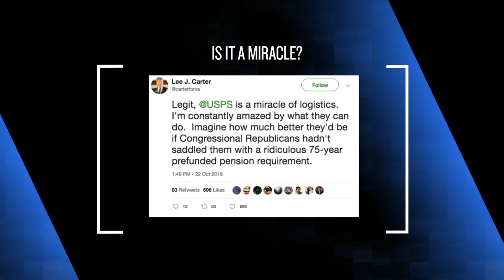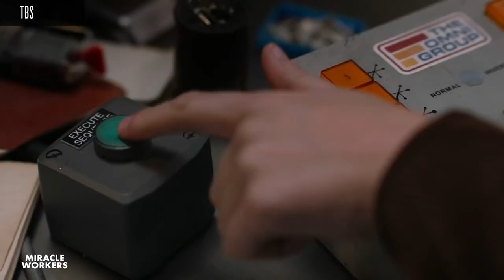Miracle Workers' Geraldine Viswanathan and Karan Soni on the tragic overuse of "miracle"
Based on his novel What in God’s Name, Simon Rich’s new show Miracle Workers follows a pair of low-level angels at Heaven, Inc. who, in order to prevent Earth’s destruction, have to help two humans fall in love. We recently spoke with stars Geraldine Viswanathan and Karan Soni about the show, and why people overuse the term “miracle.”